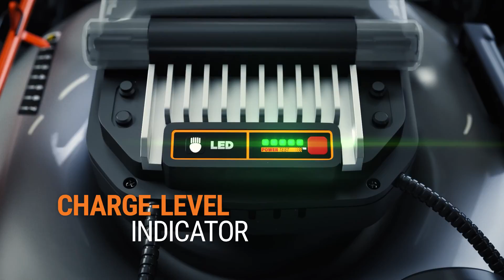Worx® Nitro™ 40V Self-Propelled Mower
Upgrade your lawn care with the Worx 40V Self Propelled Mower Lawn Mower with Brushless Motor and Rear Wheel Drive. Avoid the unnecessary hassle of uneven lawns and hard-to-maneuver, difficult-to-store mowers. With gas-like power, 3-in-1 technology and durable blades, this tool is built to outperform.

Product Featured: WG753
Features:
-Gas-like power
-Rear-wheel drive with variable speed control.
-3-in-1 functionality—Mulch / Bag / Side-Discharge.
-Brushless motors are more efficient, run 50% longer, are 25% more powerful, and have 10% longer life.
-Auto-Intellicut™ technology automatically adjusts performance to grass conditions.
-Durable, 21 in. steel cutting-deck w/ Nutricut™ dual-stage mulching capabilities.
-Single-lever controls for (7-position) cutting height-adjustments and grass/bag mode change.
-LED lights for visibility in low-light conditions.
-Charge-level indicator provides quick reference to remaining runtime.
-One-touch fully-collapsible handle for compact, stand-up storage.
-High-capacity batteries—Worx Power Share™ PRO intelligent batteries deliver extended run times, plus heat and impact protection. Compatible with all Worx 20V and 40V tools, outdoor power, and lifestyle products